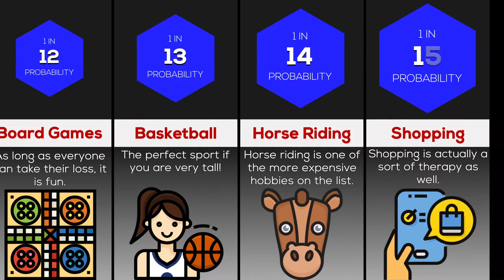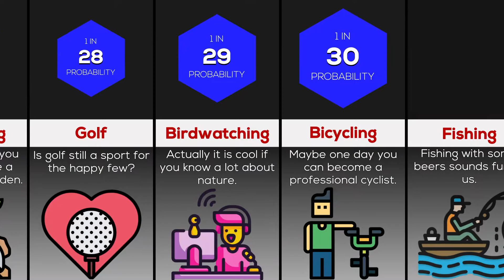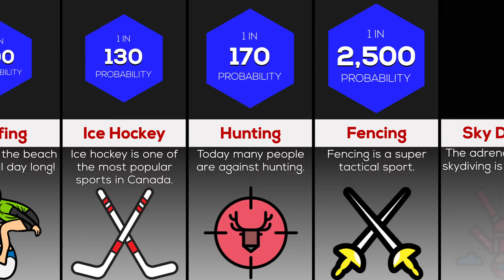Comparison: Hobbies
This comparison video shows the most popular hobbies among people worldwide! What are your hobbies and interests? Watch this comparison video to find out if your hobby is among the most popular hobbies.

The Data Channel changed its name into vidData (viddata)